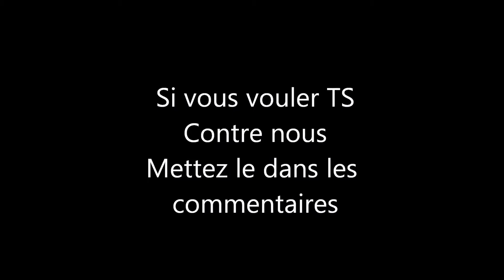Clip de la semaine #13 Présenté par Babou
Salut à tous, voila notre clip de la semaine ep 13 qui viens de sortir abonner vous aimer, et si vous voulez TS contre le roster metter le dans les commentaires sur ce salut.